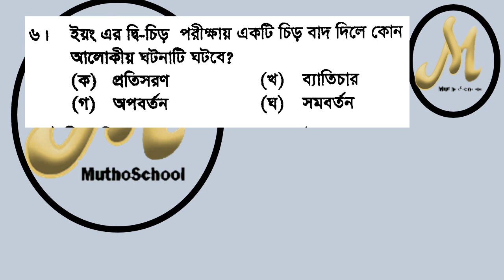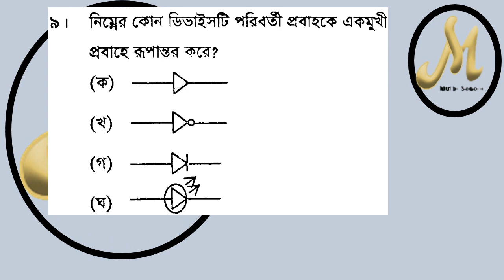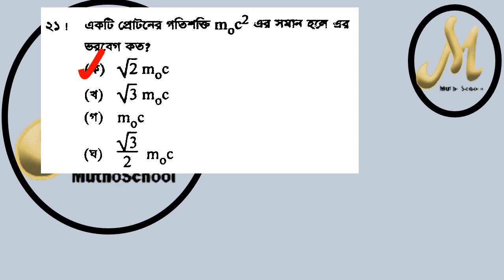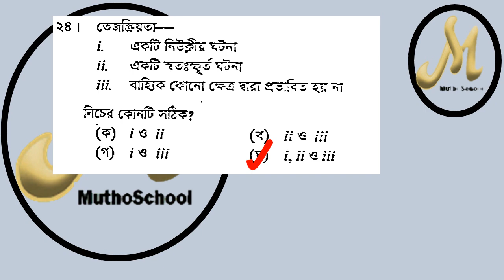HSC 2023 Physics 2nd paper MCQ solution | এইচএসসি ২০২৩ পদার্থবিজ্ঞান ২য় পত্র সমাধান I ময়মনসিংহ বোর্ড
MCQ solve - Physics 2nd Paper - HSC 2023 I এইচএসসি ২০২৩ পদার্থ বিজ্ঞান ২য় পত্র নৈর্ব্যক্তিক সমাধান।
HSC 2023 solve এইচএসসি ২০২৩ পদার্থ বিজ্ঞান ২য় পত্র সমাধান ময়মনসিংহ MCQ Solve HSC 2022 HSC
ময়মনসিংহ বোর্ড - এইচ.এস. সি ২০২৩ পদার্থ বিজ্ঞান নৈর্ব্যক্তিক সমাধান - সংক্ষিপ্ত ব্যাখ্যা সহ এইচ.এস.সি ২০২৩।  পদার্থ বিজ্ঞান নৈর্ব্যক্তিক সমাধান | question solve Physics 2nd Paper mymensingh board 2023 - MCQ solve | ময়মনসিংহ বোর্ড - ২০২৩ MCQ solve.
পদার্থ বিজ্ঞান ২০২৩ - নৈর্ব্যক্তিক সমাধান,
পদার্থ বিজ্ঞান ২০২৩ - নৈর্ব্যক্তিক সমাধান ময়মনসিংহ,
পদার্থ বিজ্ঞান ২০২৩ - নৈর্ব্যক্তিক সমাধান ময়মনসিংহ বোর্ড।
HSC 2023 - Physics 1st Paper MCQ | এইচএসসি ২০২৩ পদার্থ বিজ্ঞান ২য় পত্র নৈর্ব্যক্তিক সমাধান | ময়মনসিংহ
Physics 2nd Paper 2023 MCQ solve - Mymensingh Board.
এইচএসসি ২০২৩ || পদার্থ বিজ্ঞান ১ম পত্র সমাধান || ময়মনসিংহ বোর্ড || HSC 2021 - Physics 2nd Paper MCQ
HSC 2022 MCQ solve - Physics 2nd Paper. এইচএসসি ২০২৩ পদার্থ বিজ্ঞান ২য় পত্র  নৈর্ব্যক্তিক সমাধান।
HSC 2023 solve এইচএসসি ২০২৩ পদার্থ বিজ্ঞান ১ম পত্র  সমাধান ময়মনসিংহ MCQ Solve HSC 2021 HSC
ময়মনসিংহ বোর্ড - এসএসসি ২০২৩  পদার্থ বিজ্ঞান ১ম পত্র নৈর্ব্যক্তিক সমাধান - সংক্ষিপ্ত ব্যাখ্যা সহ এস.এস.সি ২০২৩।
পদার্থ বিজ্ঞান ১ম পত্র নৈর্ব্যক্তিক সমাধান | question solve Physics 2nd Paper Mymensingh board 2023 - MCQ solve | ময়মনসিংহ বোর্ড - ২০২৩ MCQ solve.
পদার্থ বিজ্ঞান ২য় পত্র ২০২৩ - নৈর্ব্যক্তিক সমাধান,
পদার্থ বিজ্ঞান ২য় পত্র ২০২৩ - নৈর্ব্যক্তিক সমাধান ময়মনসিংহ,
পদার্থ বিজ্ঞান ২য় পত্র ২০২৩ - নৈর্ব্যক্তিক সমাধান ময়মনসিংহ বোর্ড।